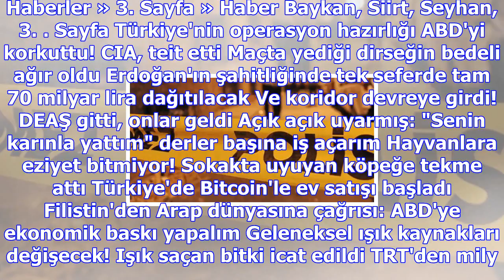Evinde ölü bulunan 5 çocuk annesi kadını, kocasının öldürdüğü ortaya çıktı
Haberler » 3. Sayfa » Haber Baykan, Siirt, Seyhan, 3. Sayfa Türkiye'nin operasyon hazırlığı ABD'yi k...